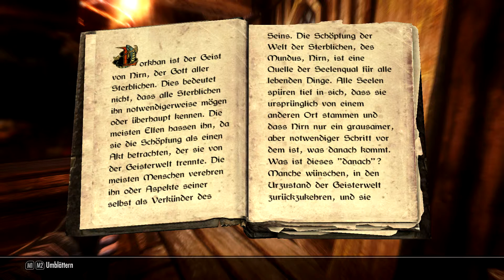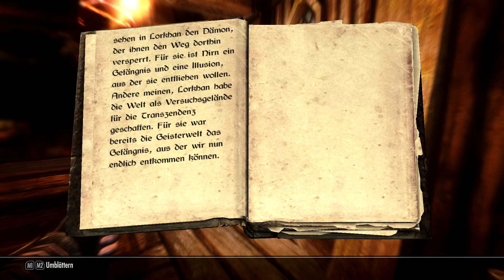Skyrim Bücher - Der Geist von Nirn [HD] [Deutsch]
Hallo und willkommen bei den Skyrim Büchern.

Für die, die nicht gerade Lust haben, alle Bücher in Skyrim zu lesen, habe ich mich mal ran geemacht und bin während meines Let´s Plays zu dem Spiel weiterhin auf der Suche nach so vielen Büchern wie möglich, Screenshots von den Büchern zu machen, um sie dann vor zu lesen.